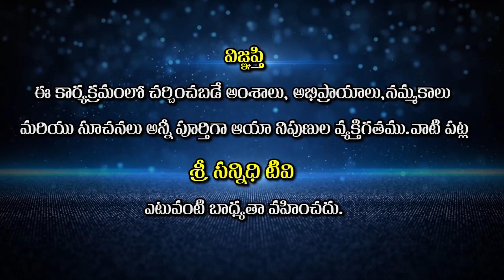సరైన సాధనతో అన్ని రోగాలు తగ్గించుకోవచ్చు || Bikshamaiah Guruji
Watch🚩సరైన సాధనతో అన్ని రోగాలు తగ్గించుకోవచ్చు || Bikshamaiah Guruji